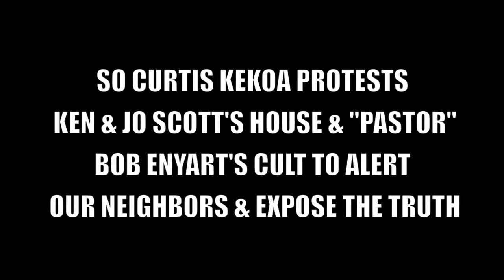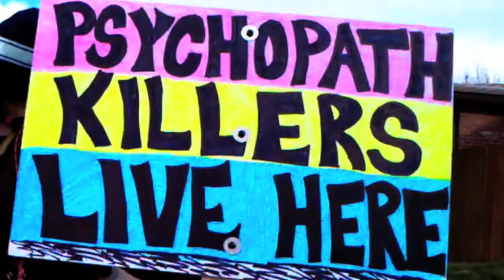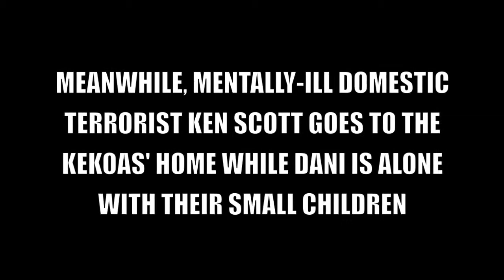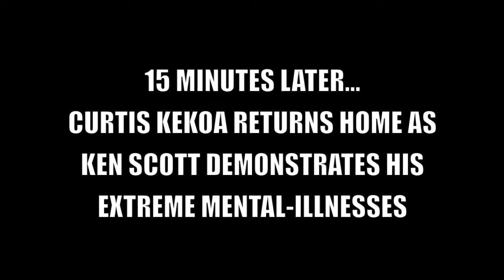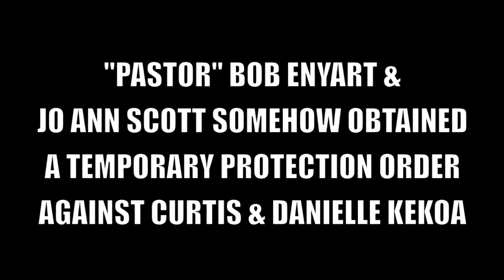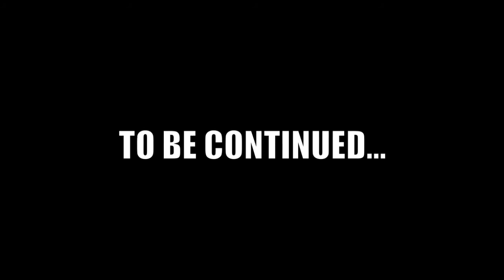12/13/14-BOB ENYART IS NEXT! MENTALLY-ILL DOMESTIC TERRORISTS & SATANIC-KILLERS vs. KEKOAS (PREVIEW)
MENTALLY-ILL CRIMINALS, ANTI-ABORTION DOMESTIC TERRORISTS & SATANIC SERIAL-KILLERS POSING AS CHRISTIANS HAVE MOVED INTO OUR NEIGHBORHOOD!!!
KENNETH TYLER SCOTT DOB 7/25/49 &
JO ANN SCOTT DOB 7/27/52
**THEY RESIDE AT 9852 ORANGEWOOD DRIVE**
& OWN 9862 ORANGEWOOD DRIVE & 9845 LANE STREET, THORNTON
ALSO OWN #98 FIR DRIVE, WINTER PARK, CO

CERTIFIABLY MENTALLY-ILL CRIMINAL & SATANIC RELIGIOUS PSYCHOPATH HYPOCRITE; DIAGNOSED “HYPOMANIC-HOMICIDAL” & WITH “NARCISSISTIC PERSONALITY DISORDER” THE YEAR BEFORE SCOTT MURDERED JONBENET RAMSEY; HOMEGROWN HOMOPHOBIC ANTI-CHOICE TERRORIST KEN SCOTT & TWICE-CONVICTED CHILD-ABUSER “PASTOR” ROBERT “BOB” ADOLPH ENYART OF DENVER BIBLE CHURCH ARE CURRENTLY BEING INVESTIGATED BY LOCAL AUTHORITIES & THE F.B.I. FOR SERIAL-KILLING, MURDER & CONSPIRACY TO MURDER IN THE HOMICIDE OF SIX YEAR-OLD JONBENET RAMSEY OF BOULDER, COLORADO CHRISTMAS NIGHT 1996

View KEN SCOTT’S 6-PAGE C.B.I. CRIMINAL ARREST RECORD Includes: ASSAULT; OBSTRUCTION; DISTURBING THE PEACE; HARASSMENT.  SCOTT IS ALSO A CONVICTED STALKER WITH MULTIPLE RESTRAINING ORDERS AGAINST HIM (NOT ON CBI REPORT).

KENNETH TYLER SCOTT & JO ANN SCOTT ARE DECADES-LONG CRIMINAL PARTNERS WITH TWICE-CONVICTED CHILD ABUSER & “PASTOR” ROBERT “BOB” ADOLPH ENYART OF DENVER BIBLE CHURCH.  the church meets Sundays at 9:30am & 10:50am at The Hillcrest Clubhouse, 9968 W. Appletree Place, Thornton—across the street from the SCOTTS’ HOUSE!  ROBERT ADOLPH ENYART, a SATANIC SERIAL-KILLER with a lengthy criminal history, is currently being investigated for numerous egregious crimes and SATANIC SERIAL-KILLINGS including the murder of Jonbenet Ramsey of Boulder, CO, Christmas Night, 1996.

WORLD’S MOST INADEQUATE SERIAL-KILLER—ROBERT ADOLPH ENYART
DOB 1-10-59 | SSN 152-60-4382 | FBI # 678532LA7 | CO License # CO368941
CONTACT THE SATANIC SERIAL CHILD-KILLING “PASTOR” ROBERT ADOLPH ENYART & TELL HIM TO EITHER TURN HIMSELF INTO THE FBI OR KILL HIMSELF: Denver Bible Church# ; Toll-free 800-8-ENYART
 Protest INADEQUATE ADOLPH’S home addresses or personally bring this child-killer to justice:
 6126 BRAUN COURT, ARVADA CO, 80004 | 213 TONN VALLEY DR BOX 3639, EVERGREEN, CO 80437
***GOOGLE “BOB ENYART” AND “KENNETH TYLER SCOTT”***
THE SCOTTS & ROBERT ADOLPH ENYART CAN’T SUE THE KEKOAS or COMPLAIN TO THE COPS BECAUSE THEY’RE GUILTY DOMESTIC TERRORISTS & SATANIC SERIAL-KILLERS!

*72 HOURS AFTER THIS PROTEST BOB ENYART & JO ANN SCOTT OBTAINED A TEMPORARY RESTRAINING ORDER AGAINST CURTIS & DANIELLE KEKOA AFTER FEAR OF THE TRUTH BEING EXPOSED! TO BE CONTINUED...